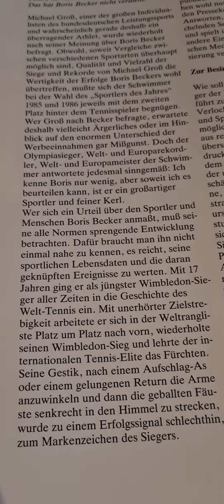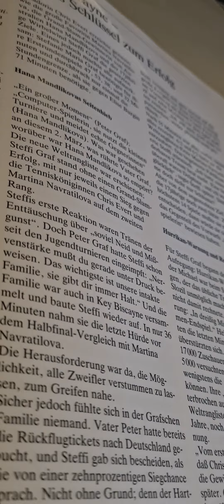#1985 hörfunk Davis-Cup Halbfinale Michael Westphal - Tomáš Šmíd bei BRD - CSSR mit Erich Laaser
aus der Frankfurter Festhalle